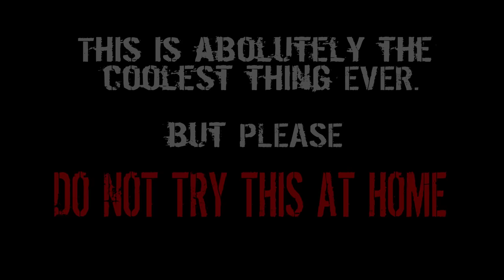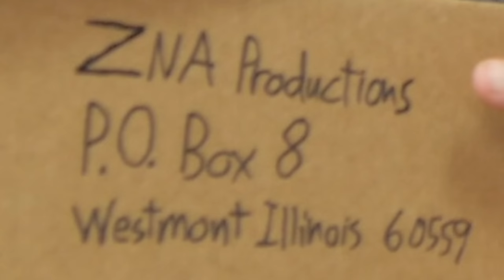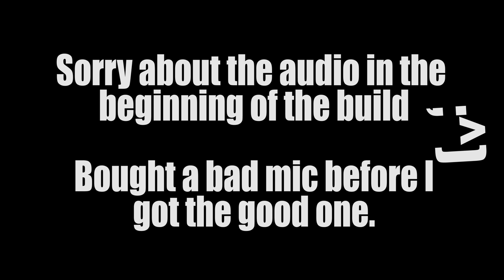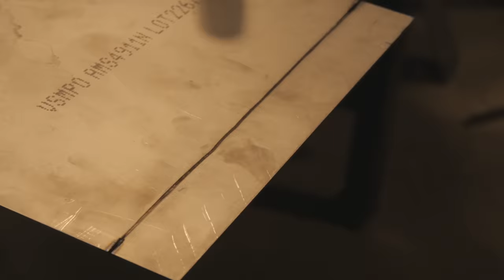How to Make Ghost Rider/Sweet Tooth Flaming Skull Mask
Better late than never? Today we're making a skull mask that you can light on freaking fire... Emphasis on CAN. You  CAN... You However should NOT. There, that's me telling you not to do this. Your move Bubby.